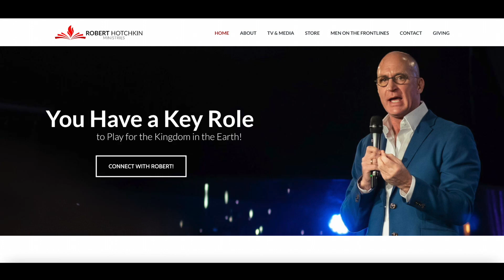God Asked Me a Question that You NEED to HEAR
In this video, Robert shares about a moment when he was wrestling with all the wickedness that seems to be running rampant in the earth ... and how God interrupted his train of thought with a question that shifted everything!  If you have ever wondered why there are times when darkness seems to abound unchecked, you NEED to hear the powerful question that God asked Robert.  Watch now!

Have you ever wondered why there are times when it seems like wickedness runs rampant?  Do you sometimes wrestle with discouragement, anger, fear, frustration or even despair when the evil and unrighteous seem to openly mock God and still prosper?  Then you need to hear the question the Lord recently asked Robert ... it brought focus, encouragement and understanding to what God is actually up to in those moments.